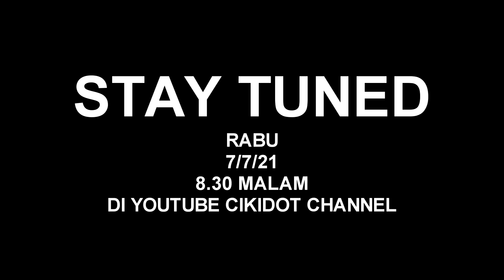CHALLENGE BUKA DURIAN GUNA GUNTING,TUKUL&PAYUNG!AMRI PRANK TANGAN BERDARAH SAMPAI ZAROL PENGSAN!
JUGA BOLEH DAPATKAN DARIPADA INSTAGRAM AGENT SAH KAMI:

cikimeeyang_agentselangor
cikimeeyangofficialmelaka
cikimeeyang.shahalam
cikimeeyang.negerisembilan
cikimeeyang_sepang
cikimeeyang.kl
cikimeeyang_bangi
cikimeeyang_kl
cikimeeyang_lilylianto
cikimeeyang.cheras
cikimeeyang_azilah
cikimeeyang_jb
cikimeeyang_klangnads
cikimeeyang.gombak
cikimeeyang.cheras_kajang
cikimeeyang_nilai
cikimeeyang_hanna.banting
cikimeeyangkuantan
Cikimeeyang_utara_yana